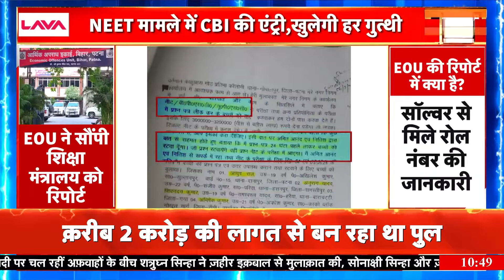NEET Paper Leak Update: EOU की रिपोर्ट में लीक कांड की पूरी क्रोनोलॉजी | NEET Exam Scam 2024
Bihar's EOU i.e. Economic Offences Policy has submitted its report to the Ministry of Education regarding the NEET paper leak. In the report given by the EOU, 13 people have been arrested including Pattha, Exam Setter and Service.
NEET पेपर लीक को लेकर बिहार की EOU यानी आर्थिक अपराध ईकाई ने शिक्षा मंत्रालय को अपनी रिपोर्ट सौंप दी है। जो रिपोर्ट EOU ने सौंपी है, उसमें अभ्यर्थी, एग्जाम सेटर और अभिभावकों के साथ गिरफ्तार किए गए 13 लोगों का कबूलनामे का जिक्र है।